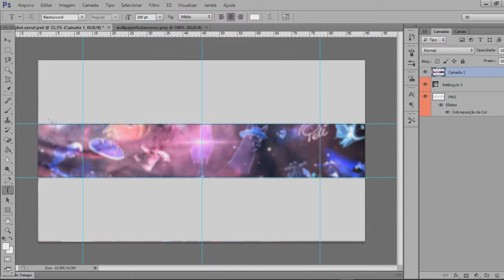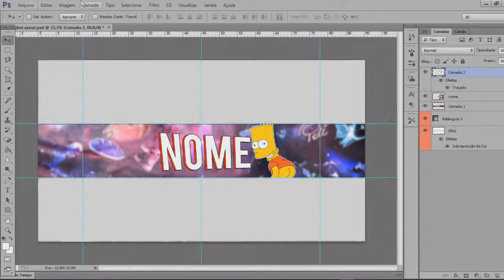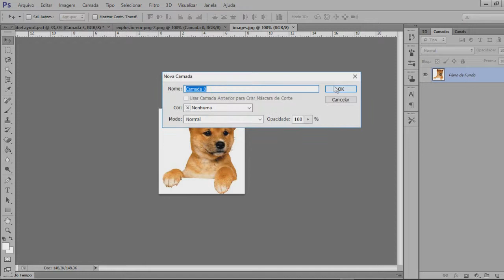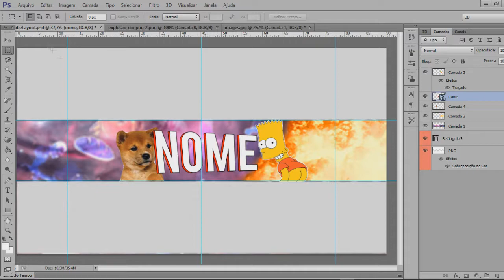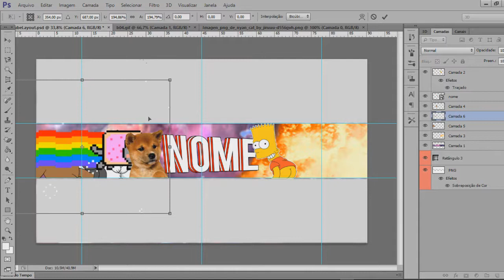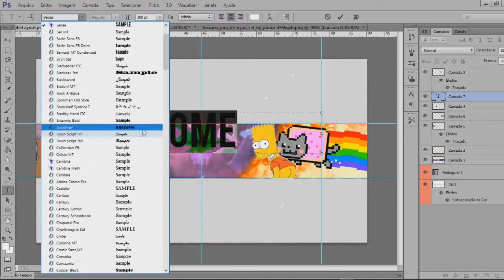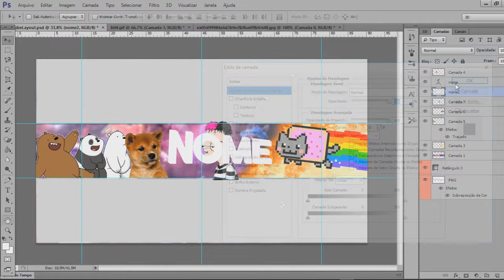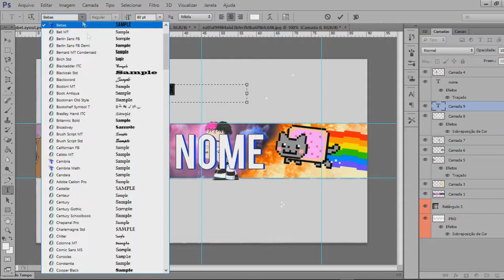SPEED ART ツ ✘BANNER SORTEIO✘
NÃO TEM NADA NA DESC PQ TO COM PREGUIÇA